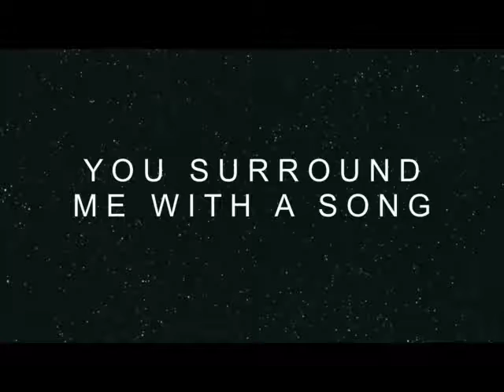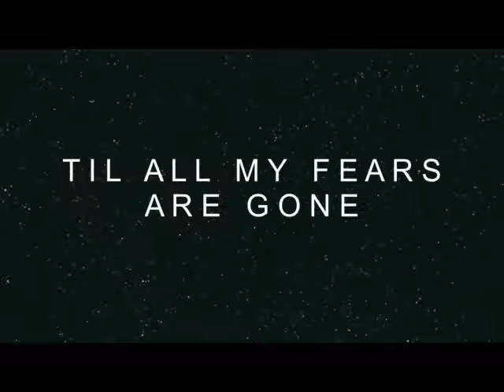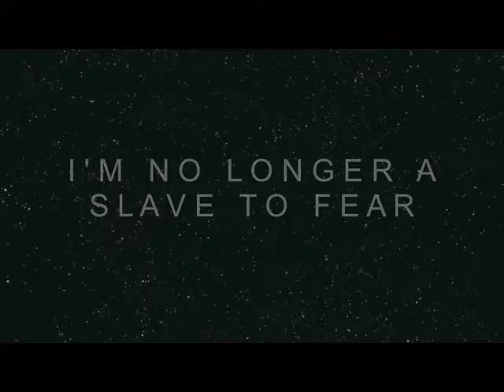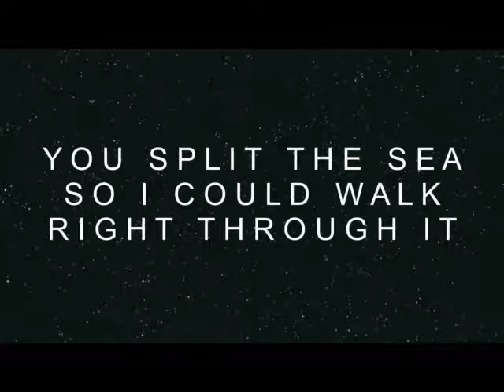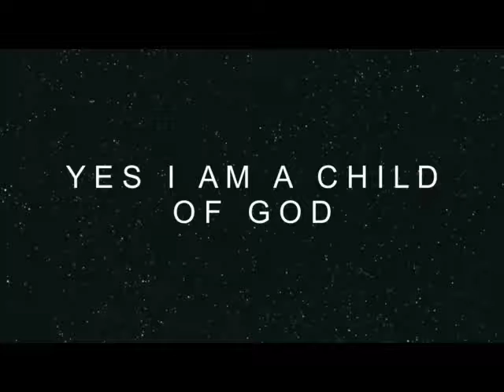Reflection and Prayers for Sunday 19th July 2020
Rev Jo Barr shares some thoughts on Romans 8.